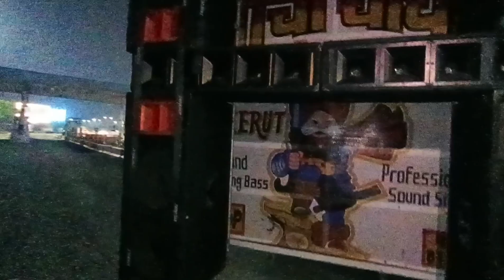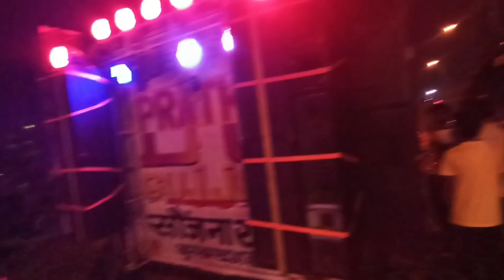Dj Chacha choudhry || Dj prithvi gujaar || dj pari gujaar || Dj Vlog || Dj Uttam Sounds || 2024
Dj Chacha Choudhary || मेरठ U. P. का सबसे खतरनाक 👊 Dj Setup !! Exclusive Interview !! Trending Dj,
Dj Chacha Choudhary Vs Dj Lave Gurjar !! भयंकर बकचोदी !! Dj Comptition 2024 !! खतरनाक 🔥,
Dj Chacha Choudhary !! सबसे खतरनाक Dj Setup !! 😱 सभी की दुकाने हिला डाली Full Dj video,
KALKAJI JYOT ALL DJ UPDATE KANIKA SHIVA STAR PARI DJ AKKY GORI GURU GOVIND RAJEEV,
Dj prithvi gujaar,
dj pari gujaar,
Dj uttam sound competition,
tui amar bal chera libi dj song competition,
dj amar vs kasana,
dj amar vs dj kasana full competition 2023,
amar dj vs kasana dj competition 2023 fight,
dj amar competition bareilly,
Dj uttam sound, dj yodha Dj sound
amar dj bisauli competition,
baba dj amar dj competition,
amar dj competition 2023 bareilly,
new amar dj bareilly competition,
amar dj sharma dj competition bareilly,
dj amar all competition 2023,
dj uttam dj an competition,
dj amar aur monu competition,
dj amar and kasana competition 2023,
dj amar aur dhadkan ka competition,
sharma aur amar dj competition,
dj karanwal dj amar competition,
dj kasana dj amar competition moradabad,
amar dj vs kasana dj competition 2022 jatav song,
dj amar 2023 kawad yatra competition,
dj dhadkan dj amar competition,
dj sharma dj amar competition,
dj sharma dj amar competition 2023,
haridwar dj amar competition 2023,
amar dj kasana dj competition haridwar,
amar dj meerut competition haridwar,
haridwar ka competition amar dj,
dj amar competition haridwar 2023,
new amar dj competition haridwar 2023,
amar dj gana competition,
dj amar competition gane,
amar dj gan dj competition,
amar mon mane na dj competition gana,
amar mon mane na dj competition gaan,
amar dj ka gana competition,
amar dj live competition,
amar dj vs kasana dj competition 2023 ladai,
amar dj last competition,
amar dj competition ladai,
amar dj vs kasana dj competition 2023 live,
kasana dj amar dj competition live,
dj amar competition new,
dj new amar meerut competition,
new amar dj competition video,
dj amar new competition 2023,
dj new amar competition 2023 kawad yatra

Thr Original copyright(s) is (are) Solely Owned By the Music Company(s) / Original Artist(s)/Record Label(s)